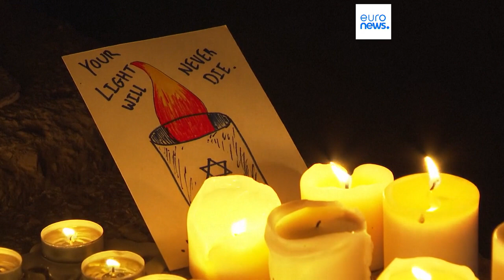As notícias do dia | 11 Outubro 2023 - Tarde